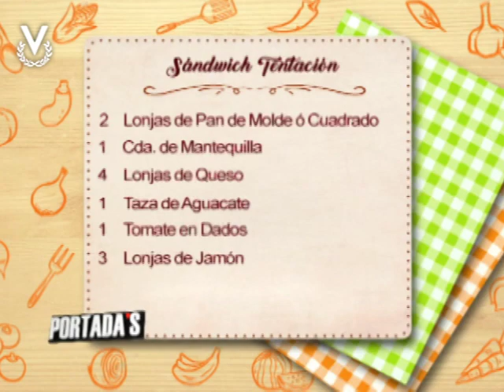Receta de Portadas - Sándwich Tentación - Merlín Gessen - Jueves 22/08/2019